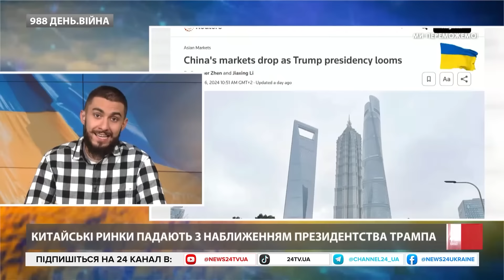ЩОЙНО! Трамп почав ТАЄМНІ ПЕРЕМОВИНИ про Україну!? ЕКСТРЕНЕ звернення Зеленського. РОЗГРОМ флоту РФ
Ведучий Фахрудін Шарафмал   @FaridGovoryt   в ефірі розповів про найважливіші новини станом на 7 листопада. Серед них, зокрема:

– В ніч на 7 листопада Росія здійснила чергову масовану атаку ударними дронами на столицю: ППО знешкодила понад три десятки російських БпЛА;
– Президент Володимир Зеленський ще раз привітав Дональда Трампа з перемогою на виборах президента США і в цьому контексті згадав знамениті слова Рональда Рейгана – "мир через силу";
– Президент США Джо Байден у телефонній розмові привітав Дональда Трампа з перемогою на президентських виборах. У розмові з Трампом Байден наголосив на важливості "плавного переходу влади" та роботи над об'єднанням країни після виборів;
– Reuters із посиланням на двох американських посадовців пишуть, що північнокорейські військові вперше були задіяні у бойових діях у Курській області Росії. Один з посадовців, який говорив на умовах анонімності, сказав, що вони брали участь в боях 4 листопада;
– Міністри закордонних справ країн "Групи семи" (G7) та трьох ключових країн-союзниць заявили у вівторок, що вони серйозно стурбовані розгортанням північнокорейських військ у Росії та працюють над спільною відповіддю на цю ситуацію;
– Аналітики ISW припустили, які російські ракетні кораблі та корвети у Каспійській республіці Дагестан могли пошкодити українські безпілотники 6 листопада;
– Сенатор від Республіканської партії Марко Рубіо (штат Флорида) вважає, що війна, яку Росія розв'язала проти України, "зайшла в глухий кут", і її потрібно "довести до кінця". За словами Рубіо, немає того, хто не хотів би завершення війни.